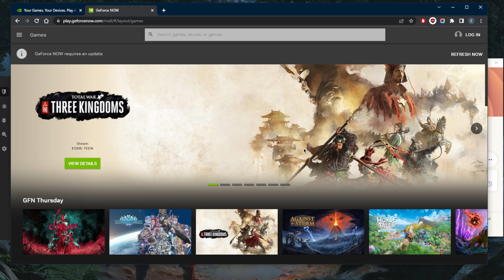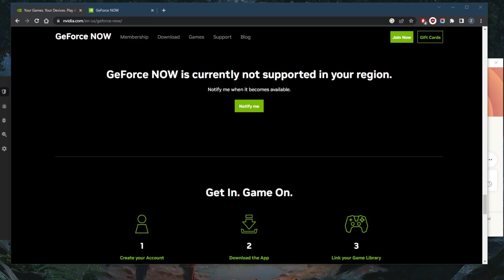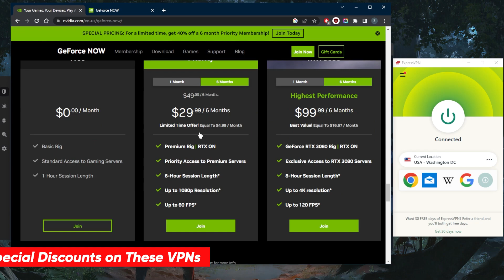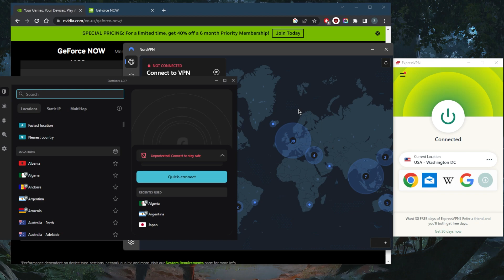How to Use GeForce Now in New Zealand in 2026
How to Use GeForce Now in New Zealand. Here are the best VPNs for GeForce Now. These are also ideal for privacy, speed, streaming, torrenting & online security.

How's it going everybody welcome back and at the moment GeForce Now is not available in a lot of countries including New Zealand. So if you're looking to use GeForce Now in New Zealand, stick around until I show you guys how you can actually unblock GeForce Now. And until all of the proper licensing agreements have been established, GeForce Now will block users in any other region where it's not supported. So a good VPN obviously in this case will connect you to an internet server in a licensed country making it appear to GeForce Now that you are actually in the permitted region. So if you want to solve this problem, all you need to do is use a good VPN, which will also improve your internet speeds if you're having issues with your ISPs package. And if you're having any ping or latency issues, and latency, obviously, is the amount of time it takes for data to travel between servers on a network. So if you want to go ahead and use a VPN, make sure it's a good reliable VPN, which is exactly why I went ahead and tested over a couple of dozen VPNs. And I've narrowed it down to these three as the best overall, you've got Express Nord and surf shark. Of course, they all vary in budgets and features. So pick and choose depending on your own budget, your own preferences, and what you're looking for out of your VPN. Now, I'll go ahead and just demonstrate very quickly how you can unblock G force using Express VPN. Let's say I want to connect to the US server right here. So let's go ahead and just refresh and it will definitely not give me that notification anymore, because now it realizes that I'm in the United States. And that is pretty much it with regards to unblocking GeForce Now it's as simple as that. So if you guys are interested in any of these VPNs you'll find links to pricing and discounts in the description down below, as well as for reviews if you'd like to learn more about the privacy policy speeds, streaming and torrenting capabilities as well as security and features. And in case you're not satisfied with any of these VPNs for whatever reason, you can get yourself a refund thanks to the 30 day money back guarantee. And all the plans are obviously covered by a 30 day money back guarantee so you can test it out before you commit to the full package. Besides that comm below if you have any questions, I'm happy to answer all of them like and subscribe if you'd like to support the channel and stay up to date with everything VPNs in cybersecurity. Have a wonderful day.

Hope you enjoyed my How to Use GeForce Now in New Zealand in 2026 Video.